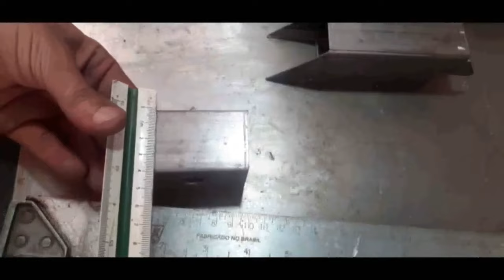FAZENDO UM MINÍ FOGÃO PERSONALIZADO EFICIENTE ECONÓMICO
Descubra o novo Mini Fogão a Diesel Portátil  compacto, potente, econômico e perfeito para suas aventuras!
Veja nesse vídeo  veja o novo modelo do Mini fogão portátil  a óleo diesel muito prático agora pequenos mais super potente e econômico ficou top esse Mini fogão a diesel
nesse video ,você vai aprender passo a passo como construir um Mini fogão a óleo diesel Portátil super eficiente e econômico. O processo é simples e fácil de seguir, basta ter as ferramentas básicas e seguir as medidas com atenção. Você também aprenderá os segredos para um fogão potente, prático e com alto desempenho, que vai te proporcionar economia de Gás e te ajudar a ter mais autonomia na sua cozinha.

Mais Econômia  para você . seu Fogão a diesel Compre pelo Site; agora

Saraiva Fogão A Diesel, Qualidade Sempre!

veja nosso catálogo pelo whatsapp
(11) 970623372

Junte-se a mim nesta jornada e domine a arte de construir e usar o seu próprio fogão a óleo diesel!